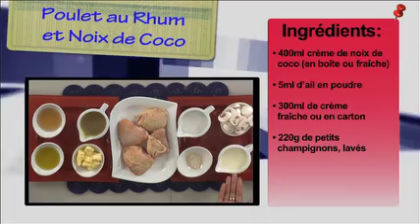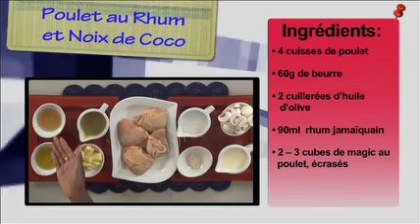EPISODE 4 -- Poulet au Rhum et Noix de Coco